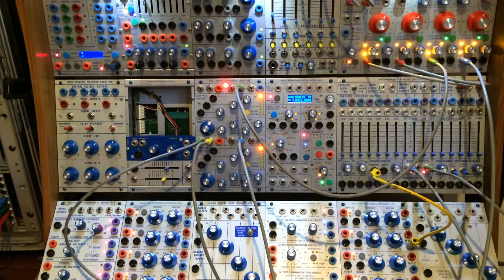6am Buchla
Buchla modular synthesizer 6 am treat.